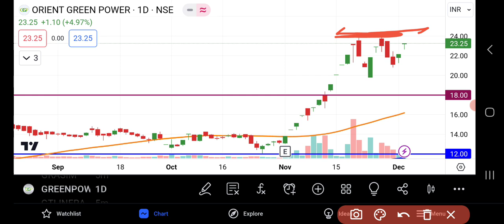Orient Green Power Share Latest News